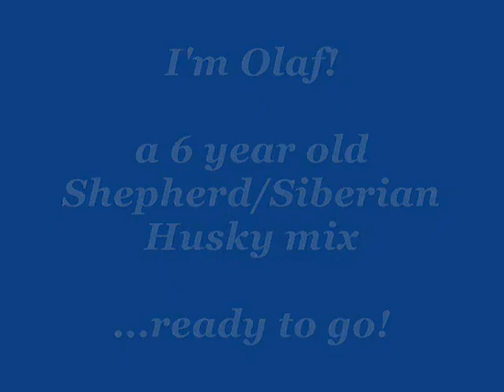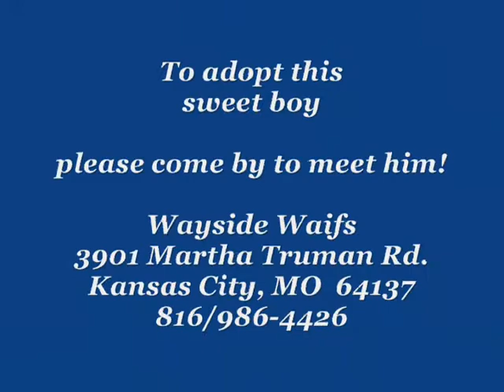Olaf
Dog Adoptions/Wayside Waifs